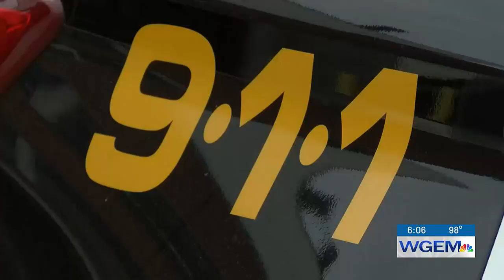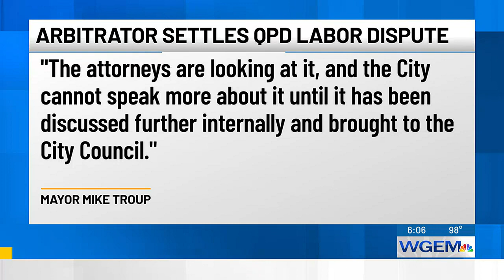QPD staff to receive raises, ending arbitration